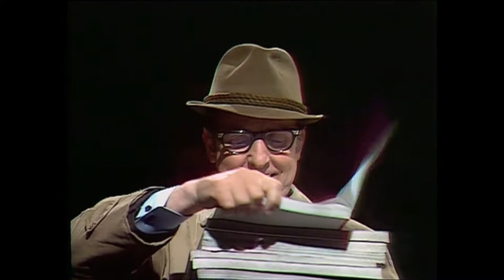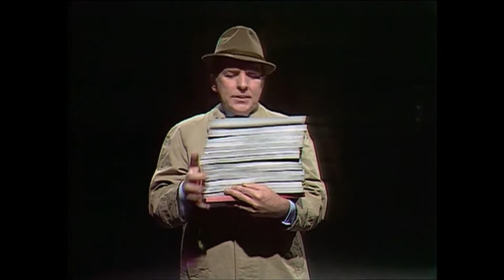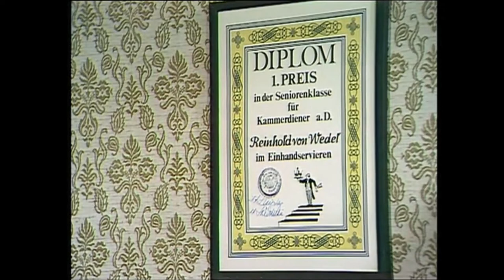Georg Thomalla Komische Geschichten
Tommi macht den Diener